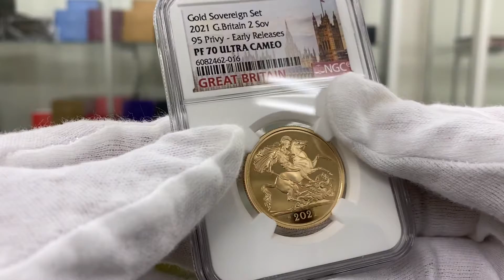2021 英国 エリザベス2世 ソブリン 金貨5種 プレミアム セット プルーフ NGC PF 70/69 UC ER 初鋳版 完全未使用品